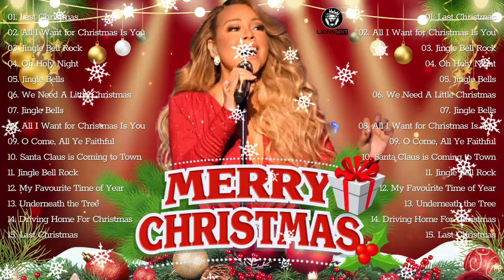Mariah Carey, Ariana Grande, Justin Bieber, Michael Bublé Christmas Songs🎄 Top Christmas Songs 2023